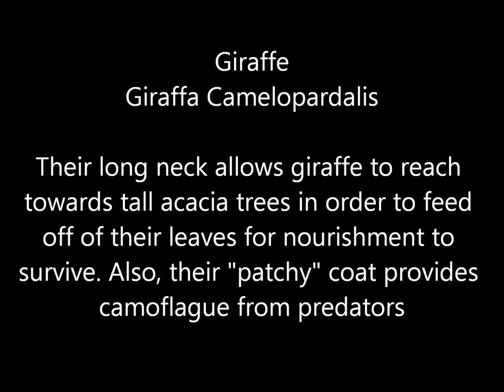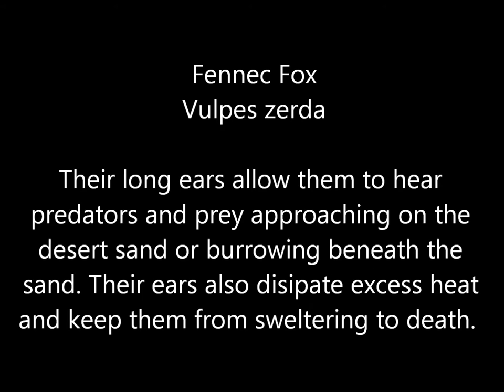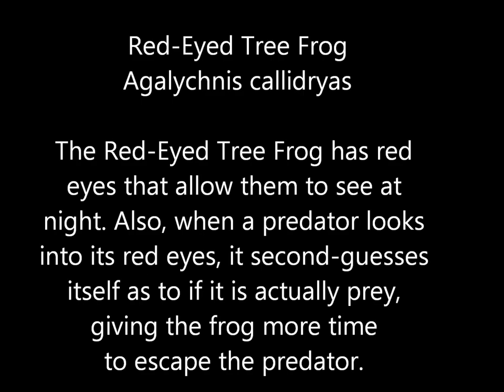African Animal Adaptations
For Mr. Rath's Honors Bio Class By. Abbey W.